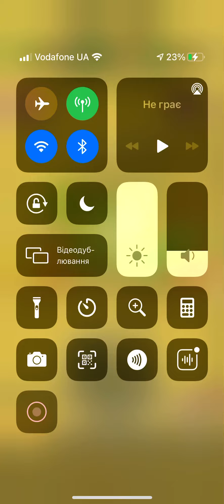Dancing line The Plains (Reggae Remix)!